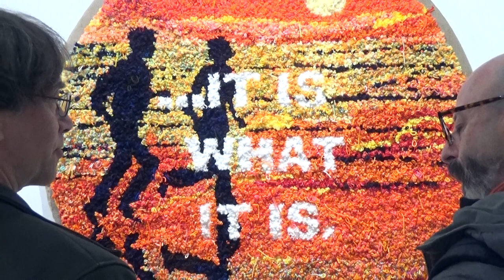FREIGHT + VOLUME GALLERY - Erika Ranee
Address: 39 Lispenard St., New York, NY, 10013
Artist: Erika Ranee
Exhibition Title: Sleep on the Wind
Exhibition Dates: October 29th - December 11th, 2021